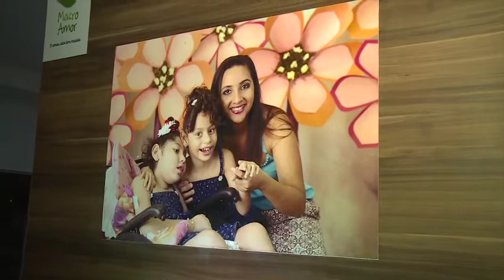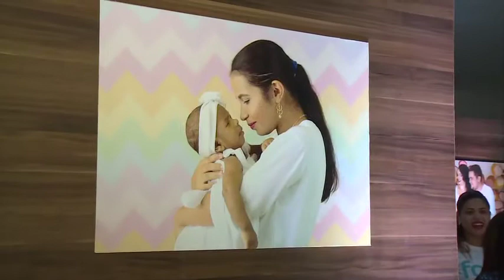OAB-PI promove a exposição "Macro Amor"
Ordem dos Advogados do Brasil seccional Piauí (OAB-PI) promove a exposição "Macro Amor", que retrata a relação entre mães e bebês com microcefalia. Matéria para o Bom Dia Assembleia e Alepi TV.